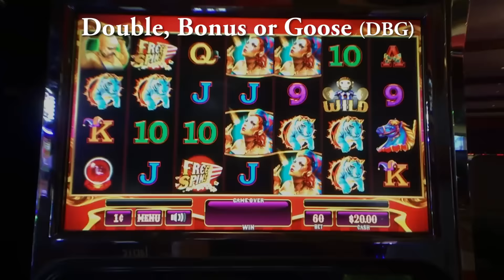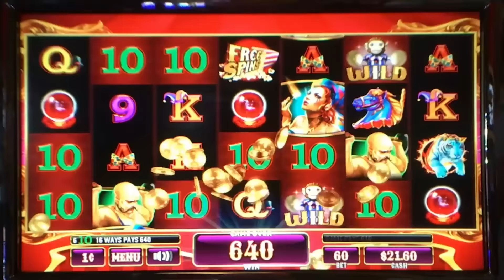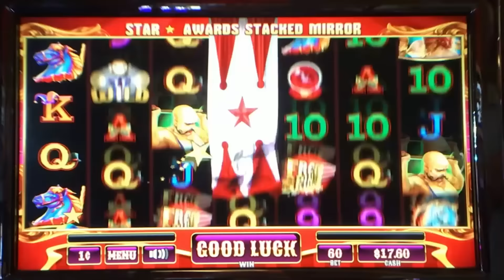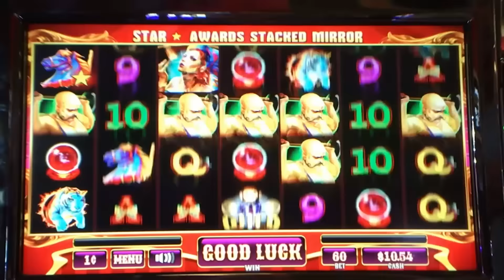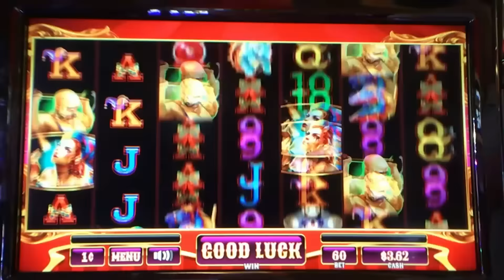++NEW Carnival of Mirrors slot machine, DBG #2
One of the things you hope for in IT's Carnival of Mirrors is to have all four mirrors show up.  That way, whatever lands on Reel 3 is duplicated 4 more times.  Of course, one must still get Reels 1 & 2 to cooperate, too.